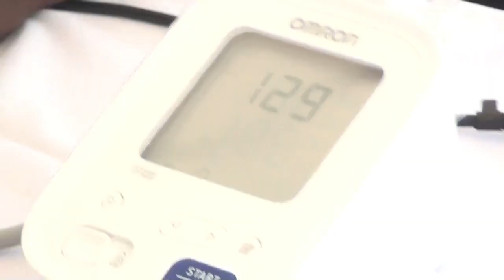DR BARAKA AFANYA JAMBO LA KIPEKEE KWA JAMII